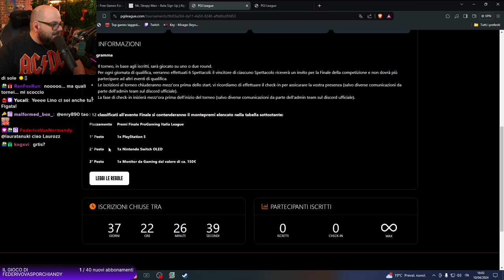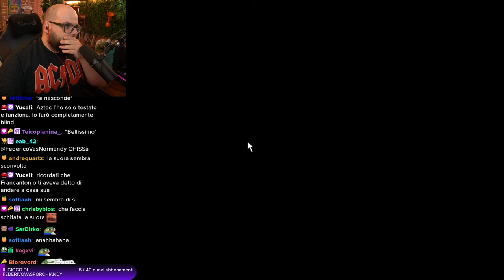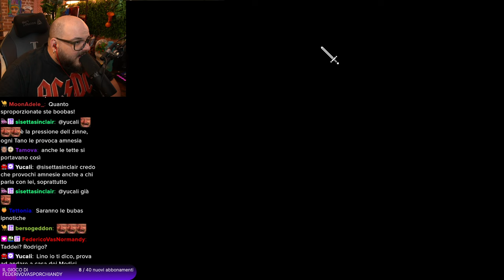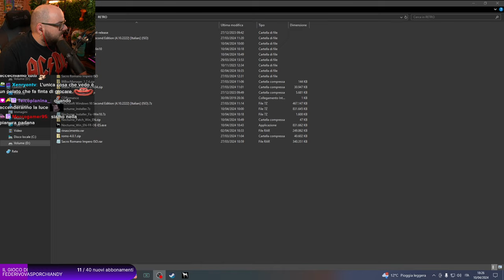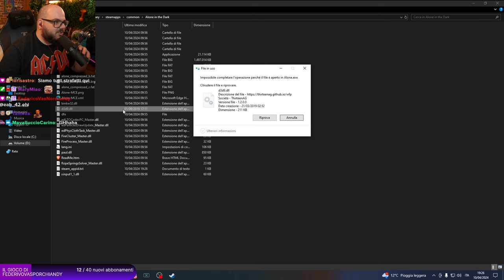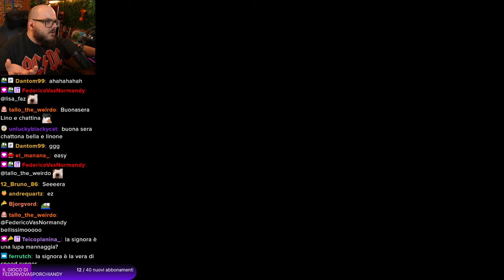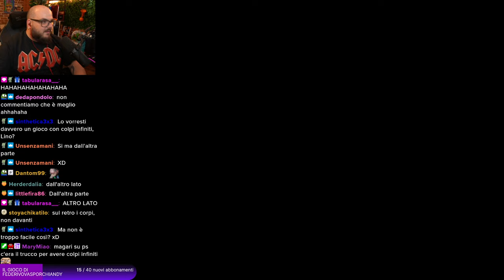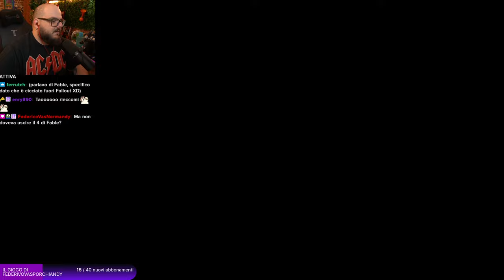Una serata tra Rinascimento, Alone in the dark(quello brutto) Nocturne e fangosità !torneo